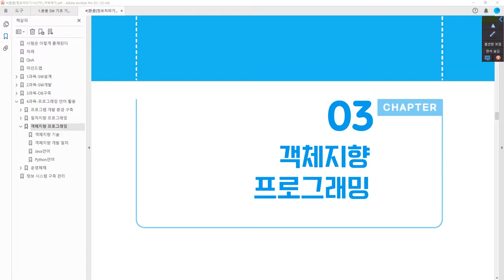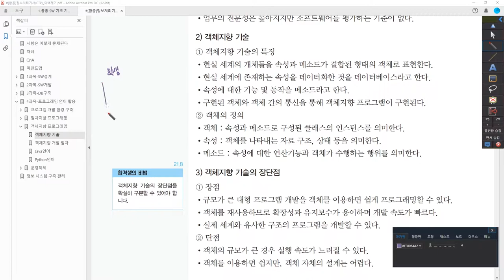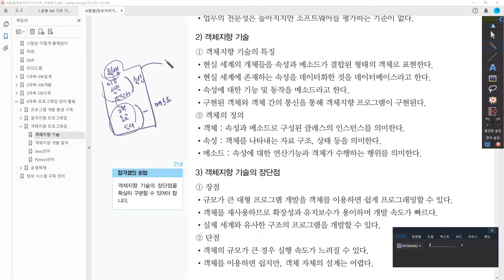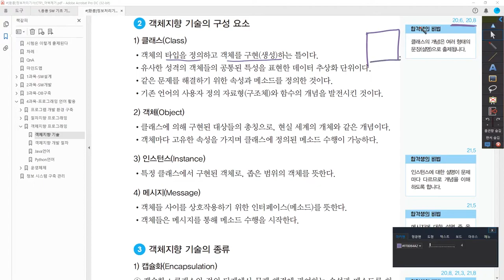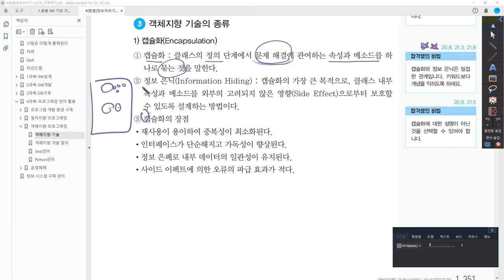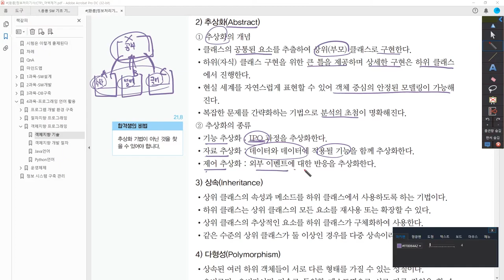[정보처리기사_환콤] 객체지향 기술